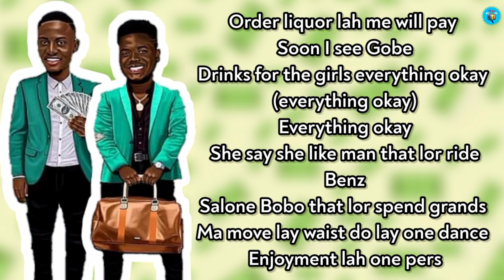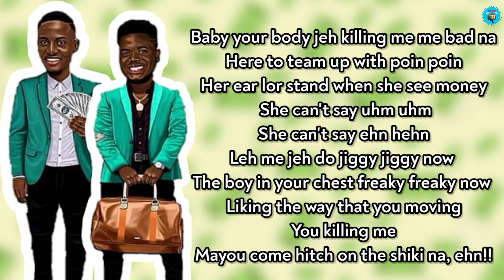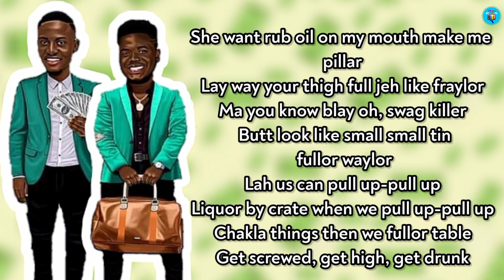CIC x Drizilik - Too Much Money (Lyrics Video).mp4